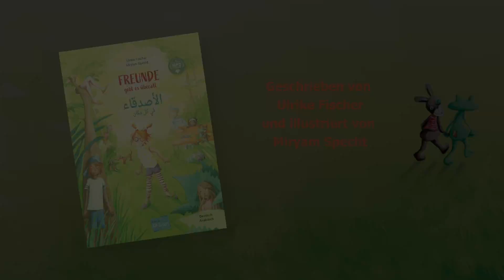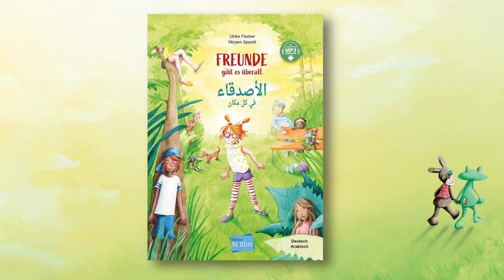Buchtrailer "Freunde gibt es überall" "الأصدقاء في كل مكان" (deutsch-arabisch)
„Freunde gibt es überall“ ist ab Mitte Februar 2024 überall im Buchhandel erhältlich, geschrieben von Ulrike Fischer und illustriert von Miryam Specht.

Worum geht’s?
Milli ist umgezogen und fühlt sich auf einmal ganz allein. Ihre Freunde sind weit weg und alle Versuche, neue Freundschaften zu schließen, enden in einer Katastrophe. Wird sie es doch noch schaffen, Freunde zu finden?

Für die deutsch-arabische Ausgabe „Freunde gibt es überall“ - "الأصدقاء في كل مكان"
Übersetzung ins Arabische: Mohammed Kareem.
Gelesen von Sebastian Prittwitz und Yassine Abid.

Angaben zum Buch: 28 Seiten, Hardcover, 21 x 29,7 cm, farbig illustriert, mit Hörbuch als MP3 Download in 13 Sprachen, ab 4 Jahren.